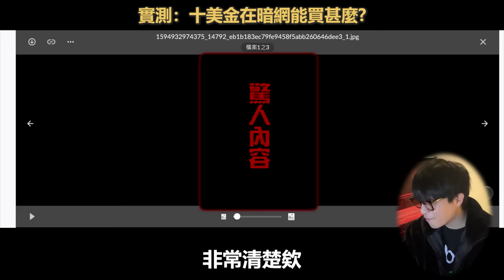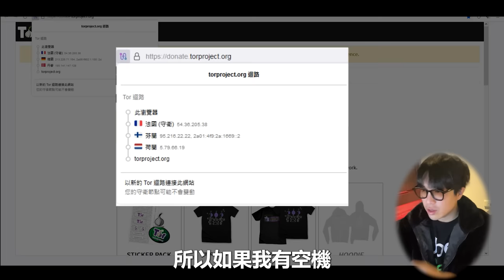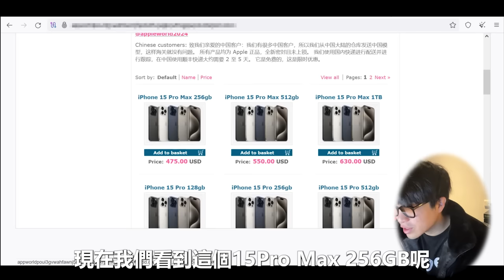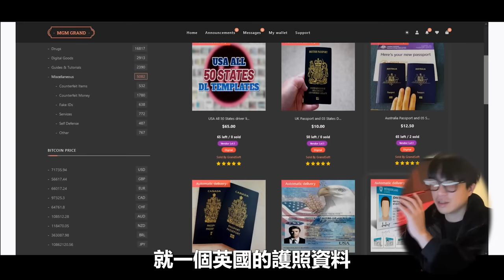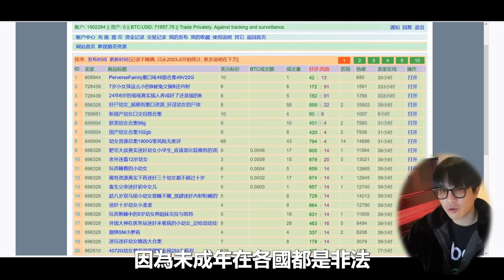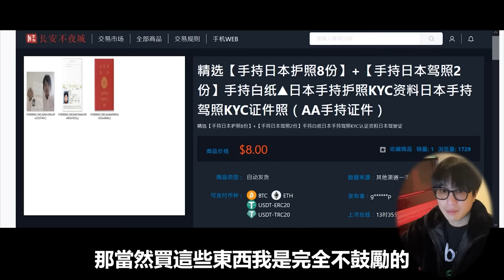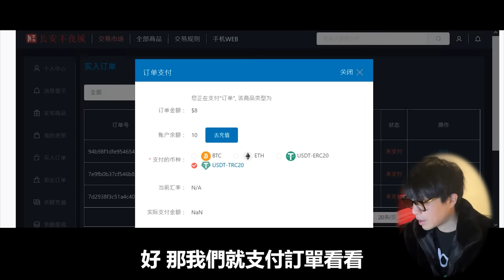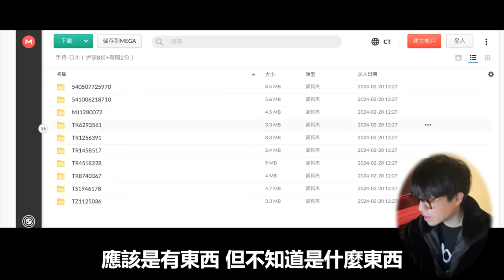用１０美元在"暗網"能買到什麼！護照、信用卡、外流檔應有盡有。令我作嘔【王狗】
10美元真的可以買好多東西...嚇到我了
大家千萬別去消費
以免助長這些犯罪行為